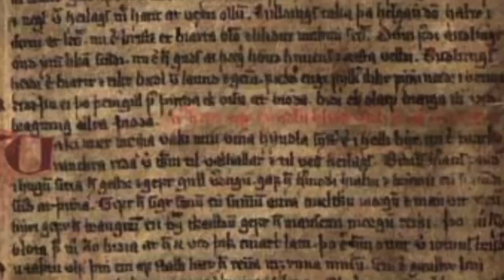The U Rune (ᚢ)--Rune Origins Series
A look at the U rune (ᚢ *ūruz / úr) and its (limited) implications for the origins of the runes.